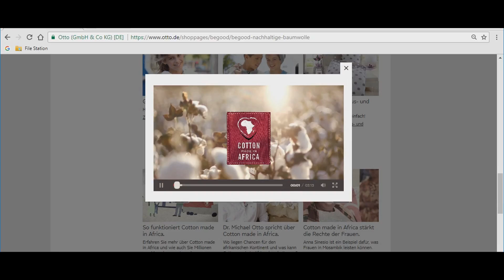SHOWREEL | rabbitfire media creation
ist eine Medienproduktion mit Sitz in München und Nürnberg.
Einsatzgebiet weltweit.
Egal ob TV-Produktion, Corporate-Video, Social-Media Kampagne, Event oder Website-Content.
rabbitfire macht aus Ihrem Film etwas Besonderes.
Mit viel Erfahrung und Geduld betreut rabbitfire Ihre Produktion von der Idee bis zum fertigen Produkt.

Spezialgebiet:
Regie // Kamera // Schnitt // Kameradrohne // Mediacoaching